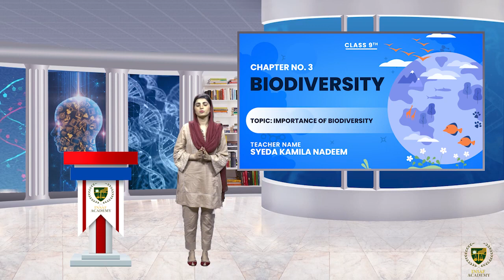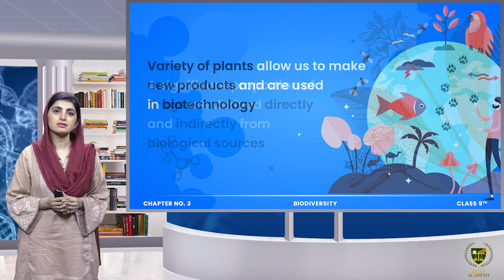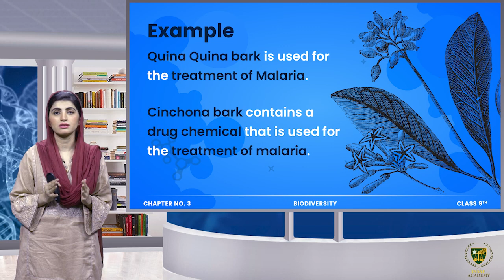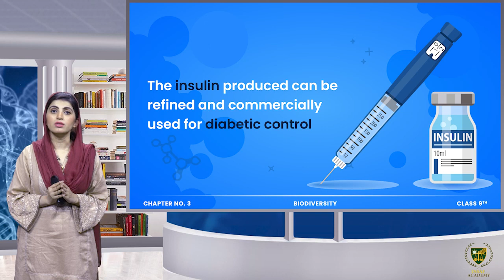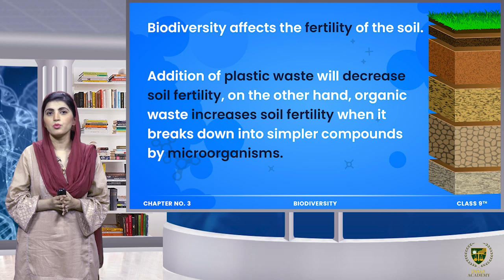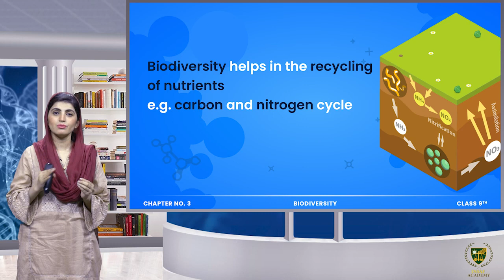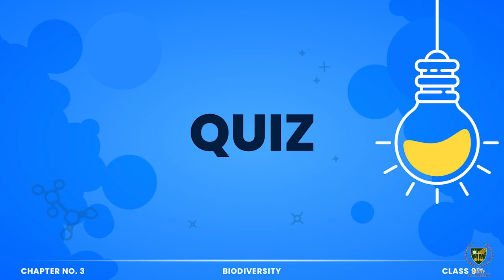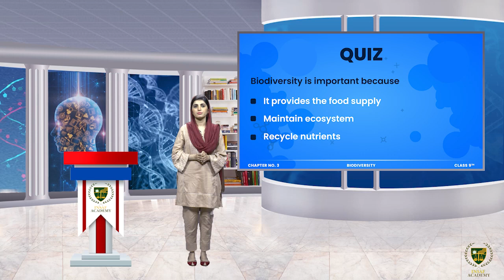Importance of biodiversity | CHP 03 | LECTURE 02 | Grade 9 Biology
Dear Students/viewers.
Welcome to Biology grade 9
Lecture: Importance of biodiversity.

for more detail watch lecture